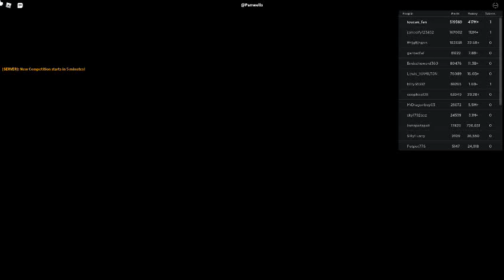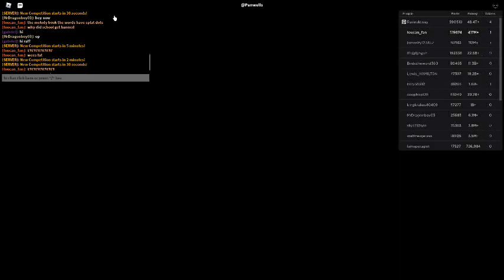Russia Car Crash Compilation 20078